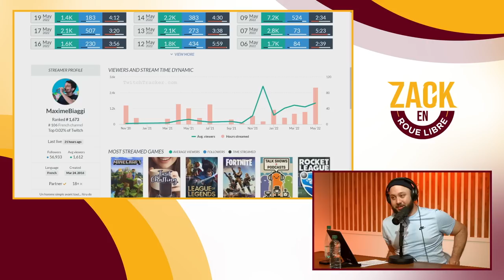Le parcours étonnant de Maxime Biaggi - Zack en Roue Libre avec Maxime Biaggi (S05E29)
Timecodes :

00:00:00 - 00:04:27 : Début d’émission
00:04:27 - 00:13:12 : Qui est Maxime Biaggi ?
00:13:12 - 00:26:28 : Sa vie d’acteur
00:26:28 - 00:30:20 : Les débuts sur internet
00:30:20 - 00:37:11 : Le lancement de ZEN
00:37:11 - 00:40:48 : Être streamer
00:40:48 - 00:42:17 : L’embrouille avec le parc à chien
00:42:17 - 00:46:16 : Le dénommé Yassencore
00:46:16 - 00:52:55 : La cacabox
00:52:55 - 00:56:05 : Roue Libre
00:56:05 - 00:58:54 : Les plaintes autour de la cacabox
00:58:54 - 01:03:26 : Son avis sur le Twitter actuel
01:03:26 - 01:09:54 : Le jeu et le doublage sur internet
01:09:54 - 01:11:30 : Et l’avenir ?
01:11:30 - 01:12:37 : Fin d’émission